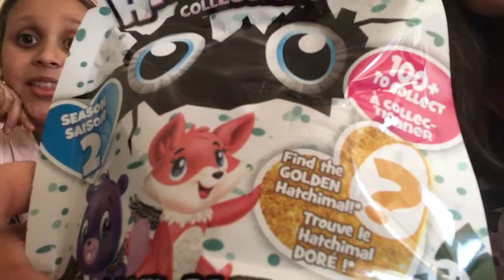Unboxing Hatchimals colleggtables and gymnastic ribbons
Brand new Hatchimals